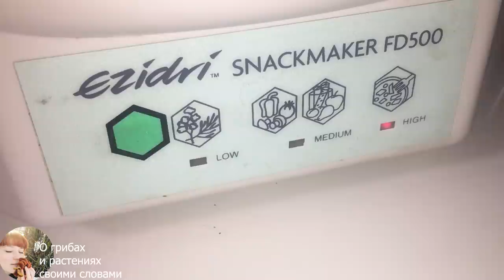Первые БЕЛЫЕ ГРИБЫ Боровик сетчатый Boletus reticulatus. Грибы июнь 2020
Белые грибы в Киевской области 2020 - Боровики сетчатые Boletus reticulatus. Грибы в Июне 2020. Мухомор серо-розовый он же Маремуха Amanita rubescens в июне 2020. Как отличить Мухомор серо-розовый от других мухоморов. Почему первый Белый гриб всегда червивый.

Поддержите лайком и выскажите свое мнение в комментариях)))
Мой канал развивается ради Вас и благодаря Вам, моим зрителям. Вы - моя мотивация 👍

На НОВУЮ КАМЕРУ:
Приват-банк (Украина) : 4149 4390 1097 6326 Клестова Ирина
Сбербанк (Россия) : 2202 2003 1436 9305 Клестова Марина